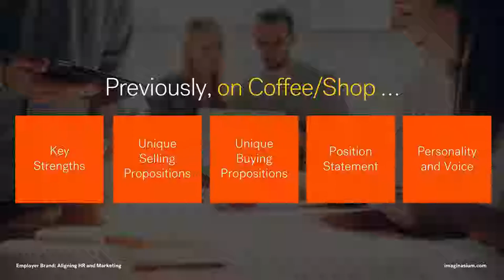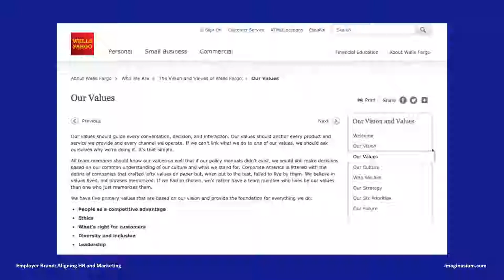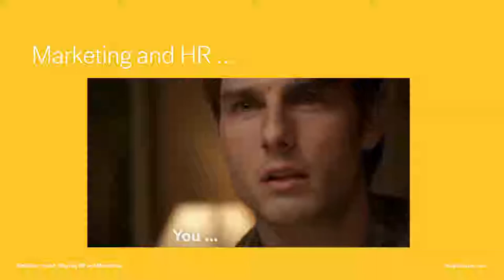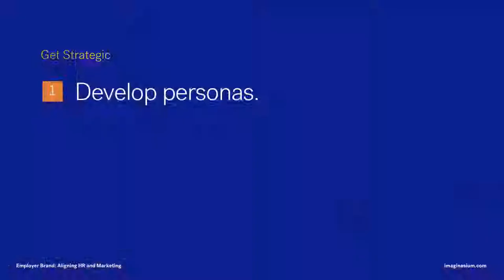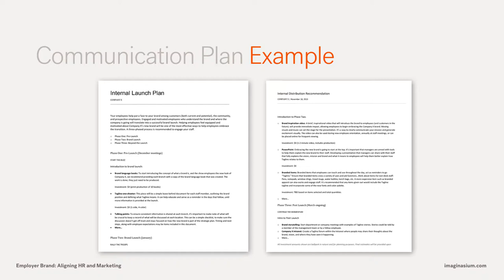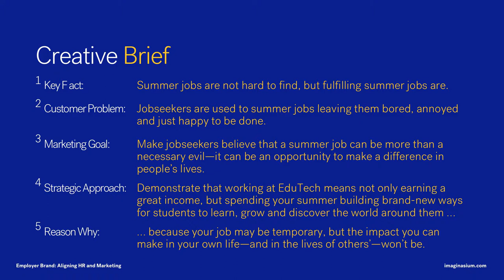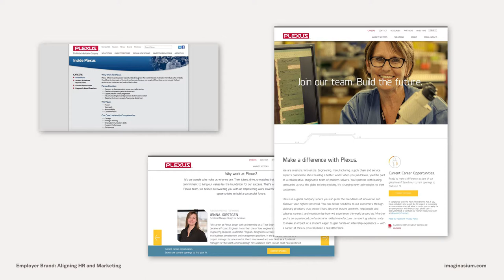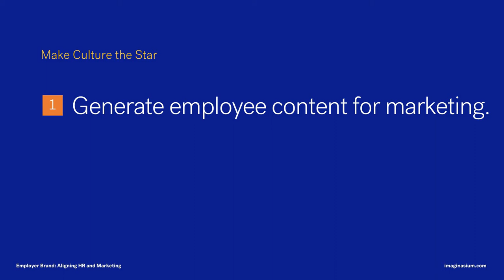Imaginasium | Coffee Shop 2 | Bringing Your Position to LifeAligning HR and Marketing